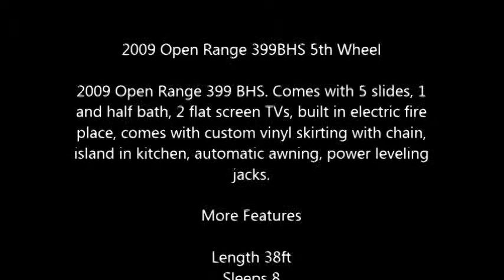2009 Open Range 399BHS 5th Wheel in Watford City, ND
2009 Open Range 399BHS 5th Wheel

2009 Open Range 399 BHS. Comes with 5 slides, 1 and half bath, 2 flat screen TVs, built in electric fire place, comes with custom vinyl skirting with chain, island in kitchen, automatic awning, power leveling jacks.

More Features

Length 38ft
Sleeps 8
5 Slide Outs
Inside Shower
Microwave
10 Gallon Water Heater
AC Unit
Awnings
Convection Oven